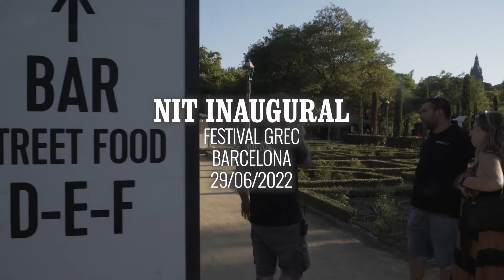Grec 2022 - Nit inaugural